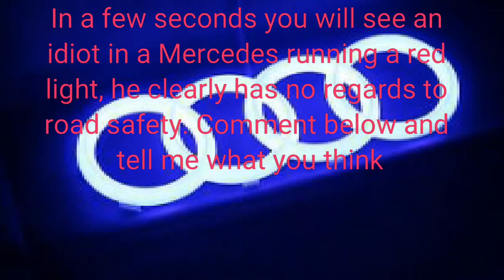Dash cam idiot mercedes KS12XWZ bad drivers uk Stolen car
I was driving home with my daughter in the car, the traffic lights went green for me to cross the bridge, as I crossed the bridge (single lane) I noticed a car speeding towards me. being able to judge the high speed the Mercedes was heading towards me I had no choice but to get out of the way as quickly as possible. The Mercedes passed through the red traffic light and skidded around the sharp bend onto the bridge. With no remorse or regards to me or my daughter, he just simply sped off, wheel spinning as he accelerated away from the scene. This man is despicable and I hope this video sparks off some kind of justice. CARS ARE WEAPONS IN THE HANDS OF THE WRONG PEOPLE, and this man could have killed me and my daughter if I was just 2 seconds slower over the bridge.
The time and date on my camera is incorrect, the actual time and date was Sunday 5th August 2018 at 10.41am.

Update..
Turns out this car was stolen from Tamworth area on the morning of the 5th of August 2018. I hope they catch these people and the owner of the car can retrieve his or her car.